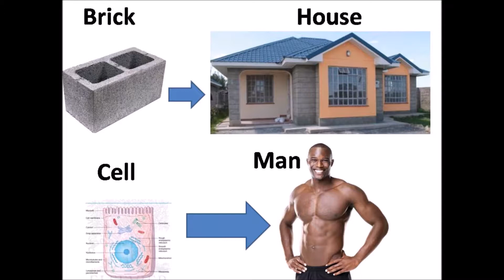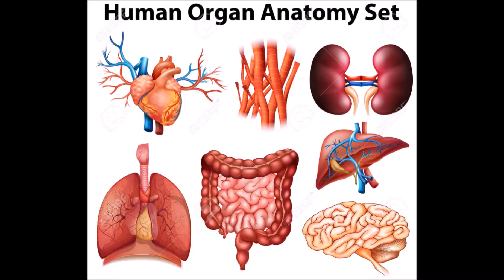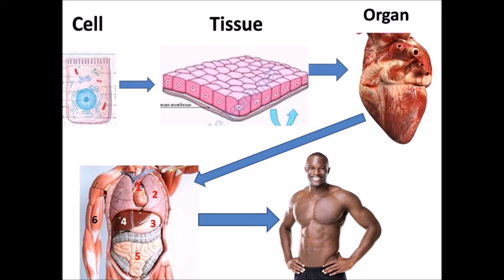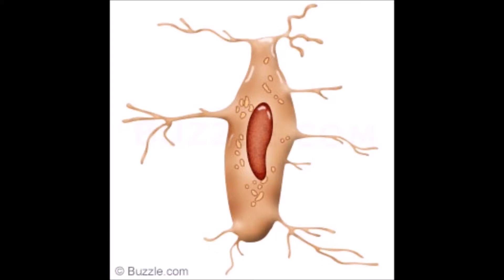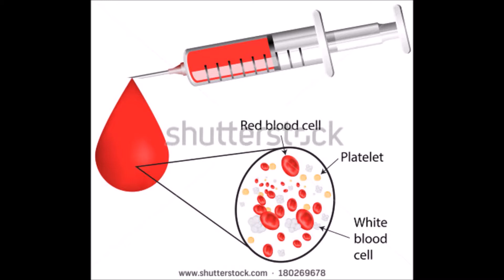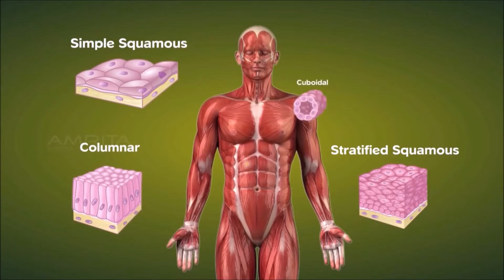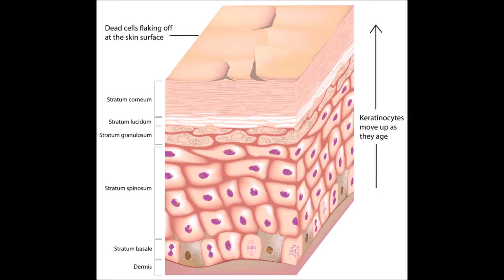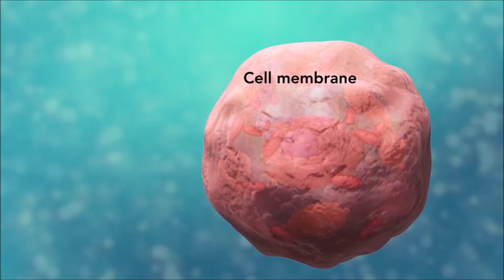Wetti be Cell? - Cells to Human part 1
For you to understand how your body works, how diseases affects your body and how medicine acts on it, you need to understand CELLS.
This video in pidgin is meant to help "local people" in Cameroon and other West African countries to understand their body and how it works as the basis for Health Education.

This video is produced by COMPASS (Community Prevention and Advocacy Services), a community organisations that champions Health education and disease prevention in Cameroon.